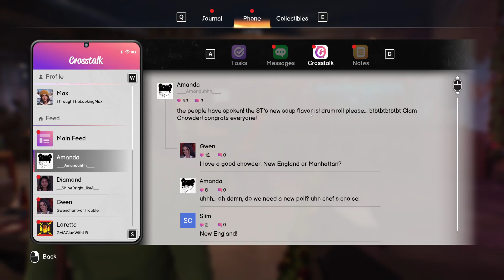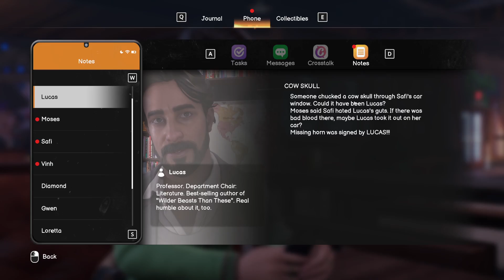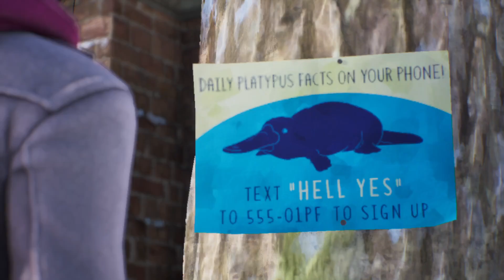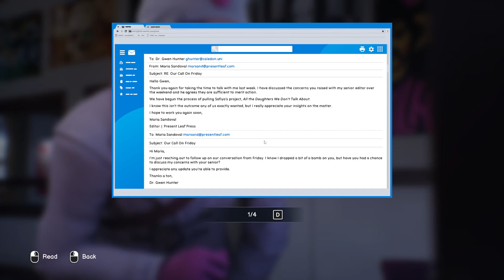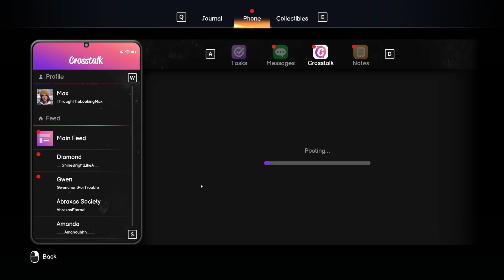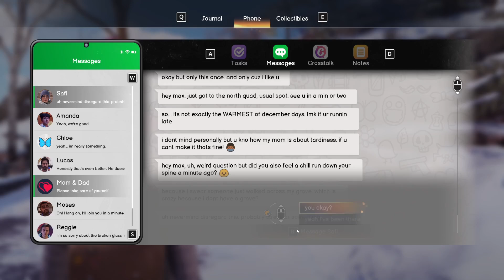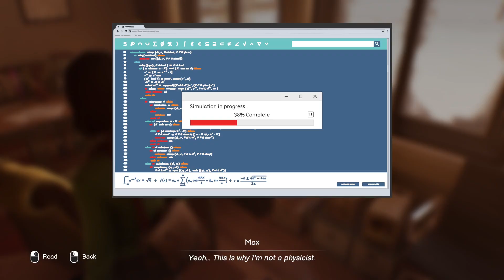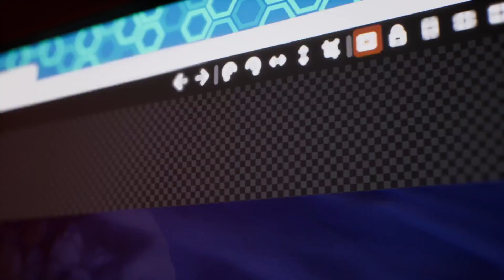Life is Strange: Double Exposure - Chapter 2 | No Commentary Gameplay Walkthrough